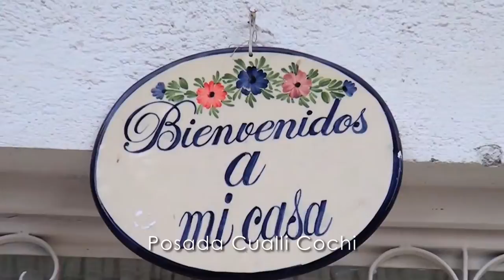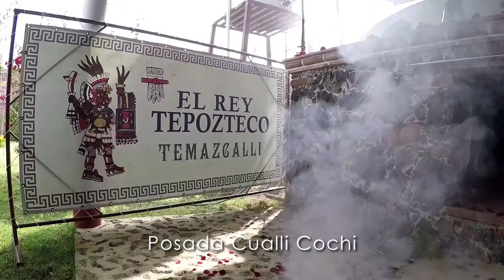Posada CUALLI COCHI en el Pueblo Mágico deTepoztlán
Un agradable lugar para disfrutar del Pueblo Mágico de Tepoztlan, a solo 3 cuadras del centro. Esmerada atención de sus dueños, comida deliciosa y abundante